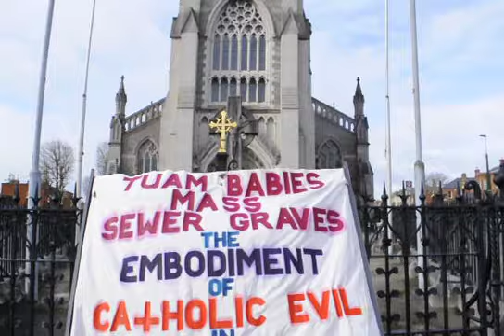Catholic Child Raping Cult Festival Ireland 2019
Catholic Child Raping Cult Festival 2019
Celebrating the Genocide of the Irish People through Rape, Murder, Torture, Tracking and Satanic Sacrifice.
Mass Graves of Irish Women and Children litter Ireland.
No Criminal Investigation has ever taken place in Ireland against the catholic church, they are free to carry out their vile abuse on women and children to their hearts content as they know the Irish people do not have the courage to stand up against them.